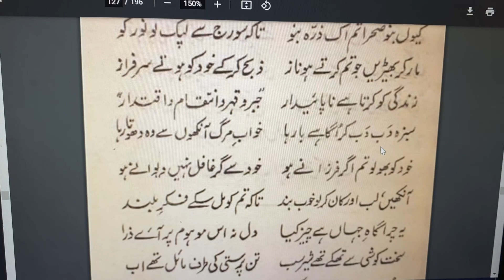Asrar-e-Khudi 10-6 |خودی کی نفی | اسرار خودی | فلسفہ افلاطون کے تحت خودی کی نفی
(Asrar-e-Khudi-10) ,[Close  eyes, close  ears, close  lips],[URDU ],
(اس موضوع سے متعلق حکایت کہ خودی کی نفی کا مسلہء بنی نوع انسان کی مغلوب قوموں کی اختراعات میں سے ہے)
 Hakayat Dareen Ma'ani Ke Masla-e-Khud Az Majhtara'at-e-Aqwam-e-Maghluba Bani-Nu Insan

روح نیکان از علف یابد غذا
تارک اللحم است مقبول خدا
تیزی دندان ترا رسوا کند
دیدہ ی ادراک را اعمی کند
جنت از بہر ضعیفان است و بس
قوت از اسباب خسران است و بس
جستجوی عظمت و سطوت شر است
تنگدستی از امارت خوشتر است
برق سوزان در کمین دانہ نیست
دانہ گر خرمن شود فرزانہ نیست
ذرہ شو صحرا ، مشو گر عاقلی
تا ز نور آفتابی بر خوری
ای کہ می نازی بذبح گوسفند
ذبح کن خود را کہ باشی ارجمند

Life is rendered unstable
By violence, oppression, revenge, and exercise of power.
Though trodden underfoot, the grass grows up time after time
And washes the sleep of death from its eye again and again.
Forget thy self, if thou art wise!
If thou dost not forget thy self, thou art mad.
Close thine eyes, close thine ears, close thy lips,
That thy thought may reach the lofty sky!
This pasturage of the world is naught, naught:
O fool, do not torment thy phantom!